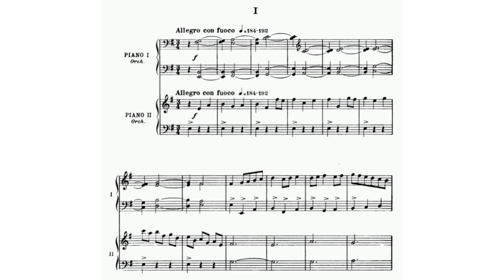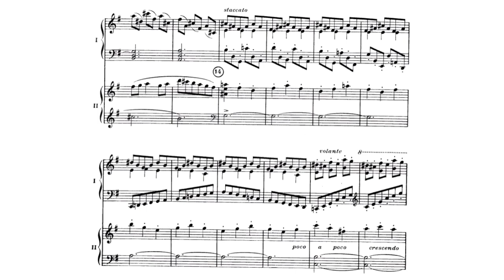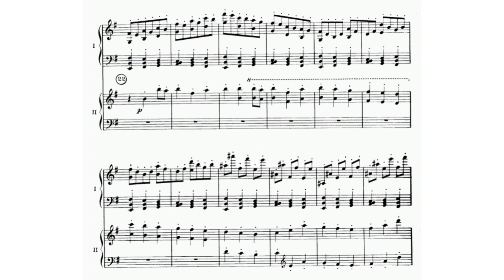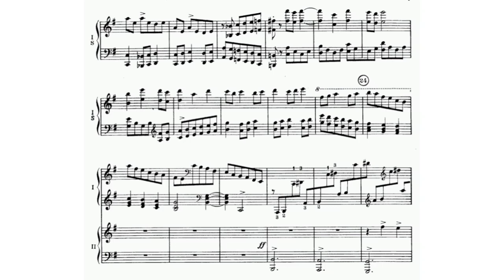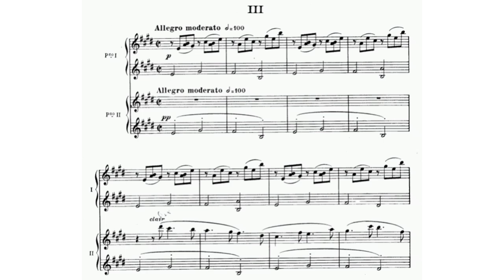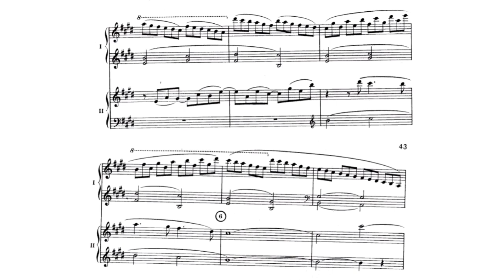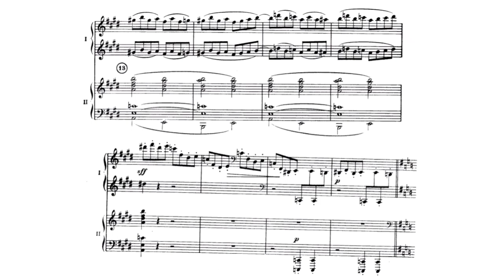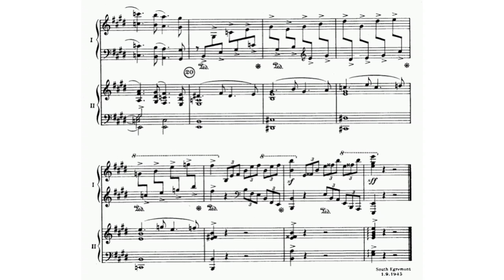Robert Casadesus - Piano Concerto No. 2 Op. 37 (audio + sheet music)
Robert Casadesus was the quintessential French musician, a passionate perfectionist who carried the Gallic virtues of precision, clarity, and elegance into the mid-twentieth century as an embodiment of the living spirit of classicism -- precision animated by passion, clarity attained through sensuous scintillance, and elegance as the expression of the most lucidly aware animation. Born in Paris to a distinguished family of musicians -- his father and three uncles enjoyed careers as performers and composers -- Robert took first prize for piano at the Paris Conservatoire at age 14. Studies with Louis Diémer -- early enthusiast of the French clavicenistes, premiere soloist and dedicatee of Franck's Variations symphoniques for piano and orchestra -- graced Casadesus with the mantle of the inheritor. In 1921 he married fellow Diémer pupil Gabrielle (Gaby) L'Hôte. The following year he earned Ravel's friendship with his performance of Gaspard de la nuit, which led to European tours with the composer and legendary soprano Madeleine Grey. "You are a composer," Ravel wrote, "because you have the courage to play 'Gibet' as I imagined it, that is, as a slow piece...And virtuoso pianists do not want to play it like that. They double the tempo and make it much faster. That is why I think you are a composer." Indeed, Casadesus' catalog eventually embraced some 68 works, including seven symphonies, concertos for two and three pianos and orchestra, 27 chamber works, and 20 works for piano. It is music for connoisseurs, music of formal concision not devoid of passionate expression, but highly wrought, suggestive, and understated in, typically, lyrically attenuated slow movements, tender and strange, and conclusions of fastidious tumult. It is the antithesis of Mahler's confessional expansiveness, while Stravinsky's neo-Classical manner seems gimmicky and carnivalesque by comparison. Casadesus was a distinguished teacher, beginning his career as professor of piano at the American Conservatory in Fontainebleau in 1921, and replacing Isidor Philipp as its head in 1935. But it is primarily as a touring pianist and recording artist that Casadesus is remembered, appearing throughout Europe and the United States over 2,000 times in a career spanning half a century, often in duo-piano recitals with his wife. His authoritative, exhilarating recordings of the Mozart piano concertos with George Szell and the Cleveland Orchestra, the Beethoven violin sonatas and the Franck Sonata with Zino Francescatti, Franck's Variations symphoniques and d'Indy's Symphonie cévenole with Ormandy and the Philadelphia Orchestra, and the piano works of Ravel -- to name but the most prominent -- are among the very greatest.

(AllMusic)

Performers: Robert Casadesus (piano), Orchestre National de France, Jean Martinon (conductor)